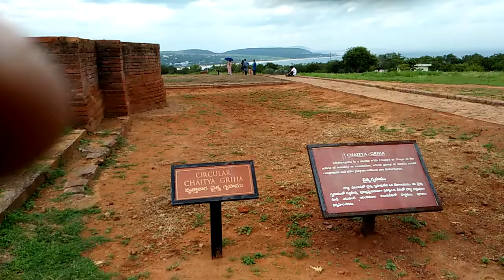Thotlakonda | 2000-year-old Stupa | Buddhist monastery complex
The Buddhist Maha Stupa (mound) situated at Thotlakonda (near Vizag, Andhra Pradesh, India). This place was once known as Senagiri hills and nearly 2000 years ago, a Hinayana Buddhist monastery (with Chaityagrihas and Viharas) flourished here. Evidently, many Buddhist monks used to reside and meditate here. Several inscriptions have been found here, as well as some coins indicating trade relations with Romans.

The mound collapsed partially in 2019 due to heavy rainfall (although some activists accused a faulty renovation method as the main culprit). Reportedly, restoration process has started again. This video was captured in 2018 by Raibatak Sen Gupta.